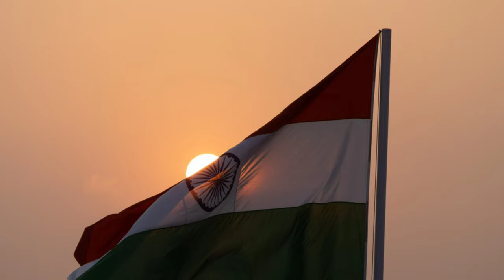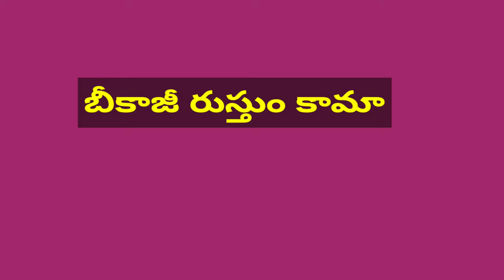Women freedom fighters | women warriors | independence day | sravani sisters thoughts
ఎంతో మంది మన స్వాతంత్య్రం కోసం పోరాడారు. అందులో మహిళలు కూడా ఉన్నారు. వారి కోసం ఈ రోజు తెలుసుకుందాం...
ఇలాంటి మరిన్ని వీడియోస్ కోసం సబ్స్క్రయిబ్ చేయండి మరియు లైక్ చేయండి మరియు షేర్ చేయండి

Images are used in this video not my own credits to pexels.com and pixabay.com and Google